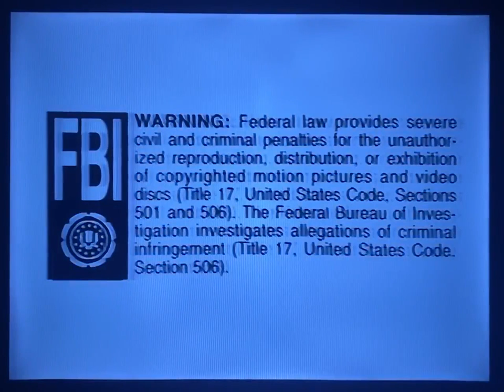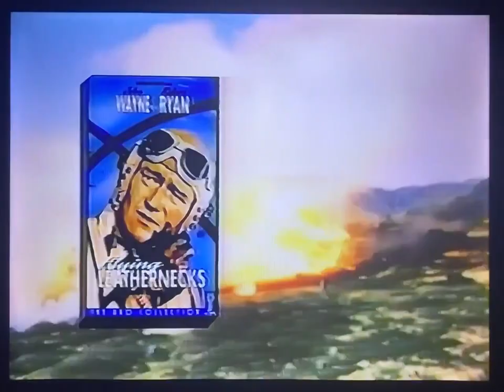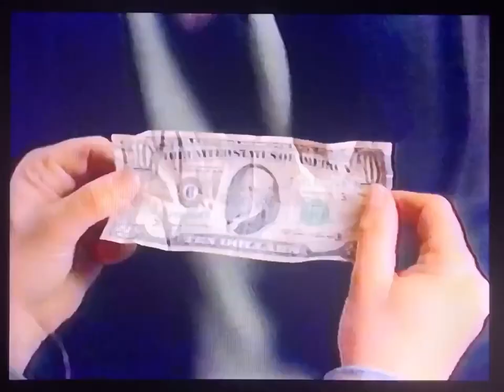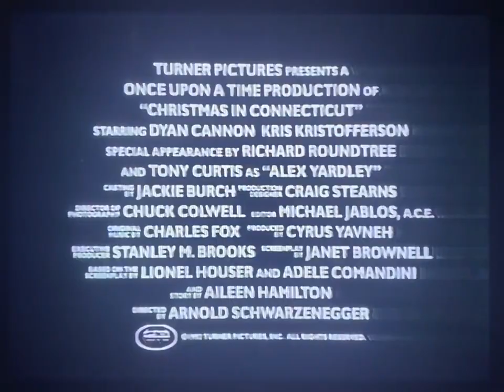Opening To Montana 1992 VHS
Here Is The Opening Previews To The 1992 VHS of Montana,And Here Are The Orders:
1.FBI Warning Screen
2.Now Available Screen
3.John Wayne Classics Trailer
4.Coming Attractions Screen
5.Christmas In Connecticut Screen
6.Turner Home Entertainment Logo
7.Turner Logo
8.Turner Pictures Logo
9.Closed Captioning Screen
10.Film Advisary Board Rating System-Mature Rating Screen
That's All.